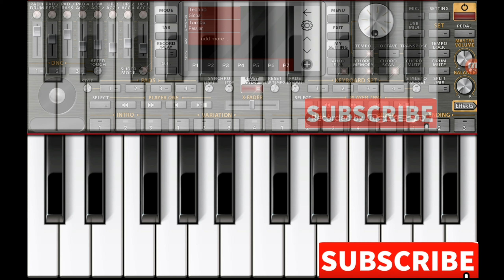Acordes! - Mi Religión (Nil Moliner) - ORG 2021